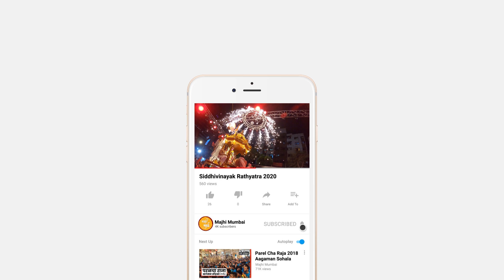Aai Tujha Deul Song By Swaranjali Band Lalbaug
Parel Cha Raja Narepark Visarjan Sohala | Part 4

GANESHOTSAV 2018